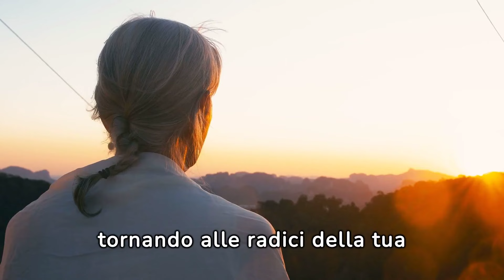L'importanza della NONNA MATERNA nella tua vita 👵 Scopri il suo potere nascosto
🔍 In questo video esploriamo il ruolo straordinario che la nonna materna gioca nella tua esistenza! Scopri il suo impatto profondo e il suo potere segreto che va oltre il tempo e lo spazio. 👵✨

🧬 Attraverso storie avvincenti e riflessioni coinvolgenti, ti immergerai nel tessuto del tuo lignaggio femminile e scoprirai l'eredità preziosa che la tua nonna materna ha trasmesso a te! 💫

👀 Non perdere questa opportunità di approfondire la tua comprensione del legame familiare e di scoprire il potere trasformativo che risiede nelle tue radici! 🌱💖

Continua a esplorare il meraviglioso viaggio della tua vita con noi! 🌍✨